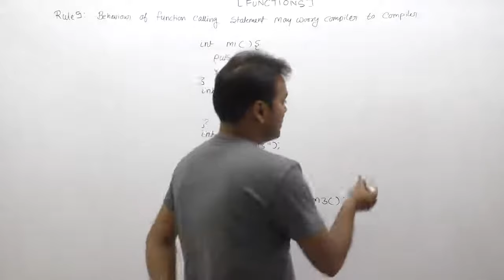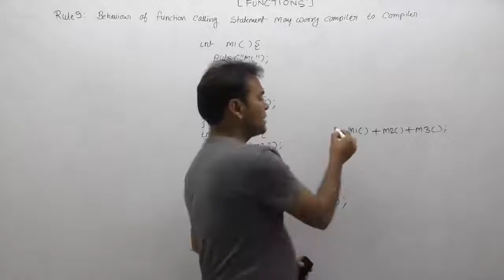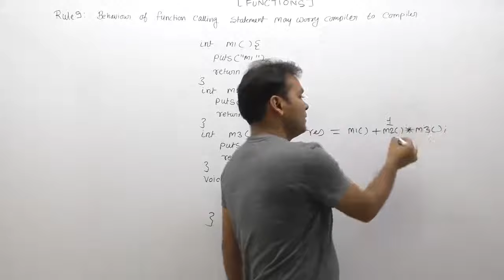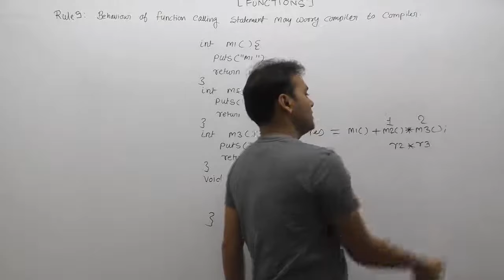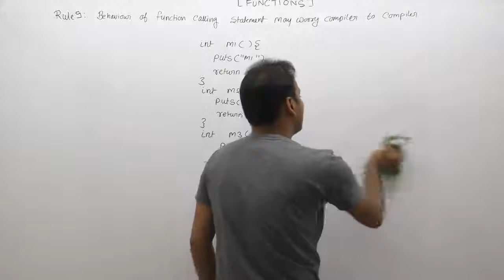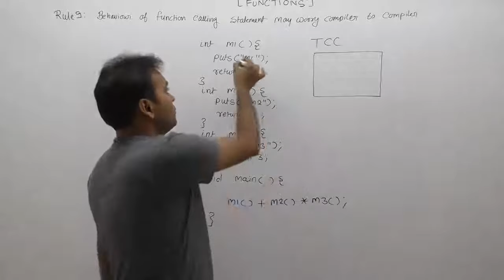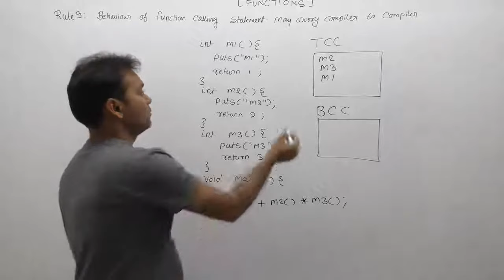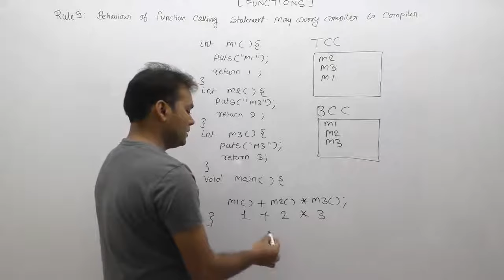function calls vs expression in c | Behaviour of function calling|Function Rule9 |Part595|C Language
About This Video Lecture: function calls vs expression in c | Behaviour of function calling|Function Rule9